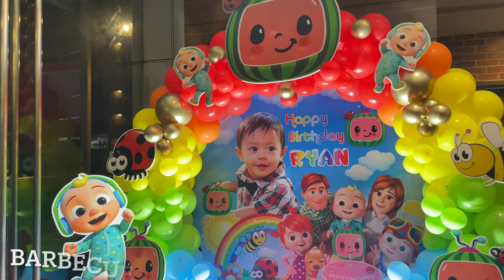Ryan’s 1st birthday celebration at BBQ Nation Pavilion KL | Bukit Bintang Kuala Lumpur